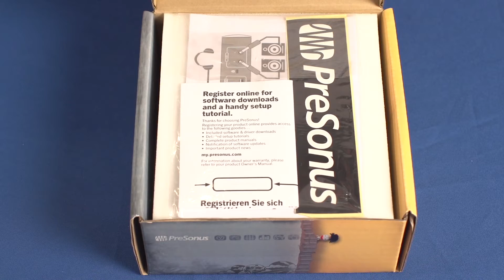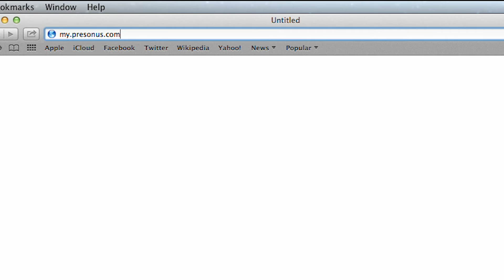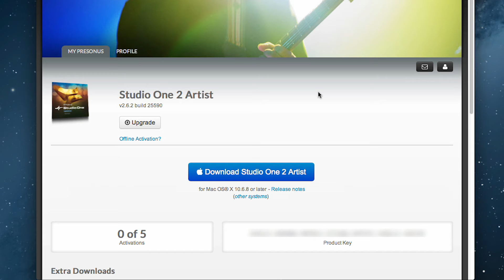PreSonus AudioBox i Series QSG, Part 1 of 6: Unboxing and Registering Online, Auf Deutsch